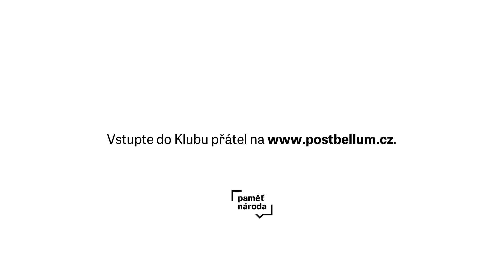Ludmila Káňová - jak sovětští vojáci kradli po osvobození cukr